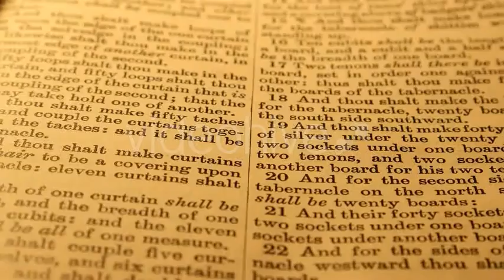Old Holy Bible 129 - Stock Footage | VideoHive 14118333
Created: 17 December 15
Alpha Channel: No
Looped Video: No
Frame Rate: 25
Resolution: 1920x1080
Video Encoding: H.264
File Size: 273mb
Number of Clips: 1
Total Clip(s) Length: 0:20
Category: (religious)

Description: Buy Old Holy Bible 129 by motion5 on VideoHive. Close up of an old holy bible in Full HD,  1920x1080 This Footage is Suitable for- Antique, belief, bible, bibles, b...
Dear author motion5, if you believe any that the use of the project preview on this channel are not legitimate, please write to e-mail and we will delete your video within 24 hours.